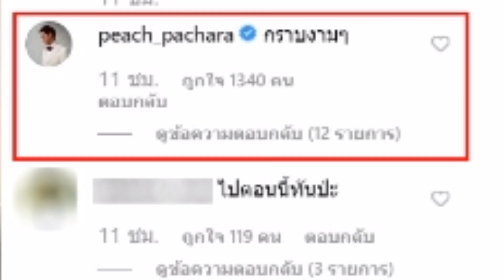โพสต์ล่าสุด กัน นภัทร ทำเอา พีช พรช ต้องกราบงามๆ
โพสต์ล่าสุด กัน นภัทร ทำเอา พีช พรช ต้องกราบงามๆ กันมารี พีชพชร กันนภัทร มารี เบิร์นเนอร์